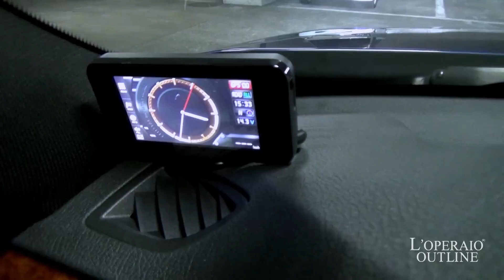アルピナ B3 ビターボ リムジン 2013年式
アルピナブルー（ゴールドデコライン）/ブラックレザー/サンルーフ/正規ディーラー車/左ハンドル/スイッチトロニック８速ＡＴ/1オーナー車/取扱説明書/新車時保証書/整備記録簿/スペアキー完備

極上1オーナー車の登場です！！驚きのプライスでご案内となりますがその車両コンディションは文句無し！！車検もたっぷり残って安心です！アルピナの至高の乗り心地は一度味わうと他のメーカーへは行きにくいものですがその辺のスポーツカーに負けず劣らずで高速域でのドライビングはさすがの一言。是非体感して頂きたいものです！リセールも期待でき、オプション満載のこちらのお車、早い者勝ちとなります！

‹整備記録›
・Ｈ２６年　１１月　１２,１６３km　１２カ月点検
・Ｈ２７年　１０月　２８,３９７km　１２カ月点検
・Ｈ２８年　１０月　４６,７７２km　２４カ月点検
※すべて正規ディーラー(ニコルカーズ)にて整備実施

‹オプション›
・ゴールドデコライン
・バックカメラ
・Harman/Kardon サラウンドサウンドシステム

‹標準装備›
キセノン、フロントフォグランプ、リアフォグランプ、レインセンサー、オートライト、コンフォートアクセス、ALPINEウッドトリム、自動防眩ルームミラー、スポーツステアリング、ETC車載器、スポーツシート（運転席＆助手席、電動調節式サイ・サポート付）、純正アクラポビッチエキゾースト、ドライビングパフォーマンスコントロール、クルコン、パークセンサー、コンフォートアクセス、ＡＢＳ（アンチロックブレーキシステム）、ＤＳＣ（ダイナミックスタビリティコントロール）、ＣＢＣ（コーナリングブレーキコントロール）、ＤＴＣ（ダイナミックトラクションコントロール）、ＤＢＣ（ダイナミックブレーキコントロール）、Ｖスポーク、イモビライザー、キーレス

‹主要諸元›
 ３．０リッター直６ＤＯＨＣターボエンジン、４１０ｐｓ/６１．２ｋｇm
全長４６４×全幅１８１×全高１４４センチ

￥９，７７０，０００－